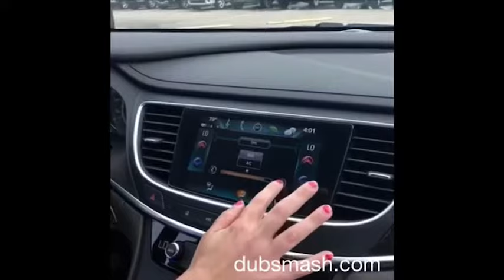Air Condition Appreciation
Celebrate Air Condition Appreciation Day!!! 🌞We know the heat is being unbearable (between these storms) so we are taking a moment to appreciate the amazing invention that keeps us cool ❄️🏝 Also showing some appreciation for our men in service and body shop who work hard in all conditions.